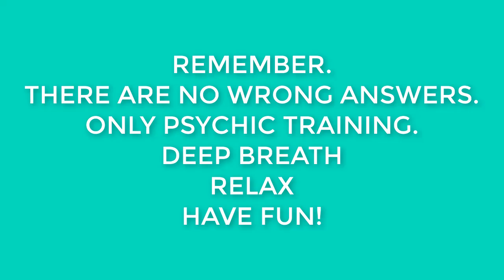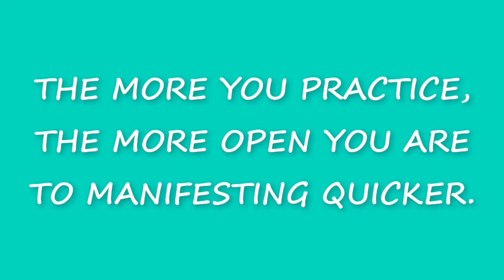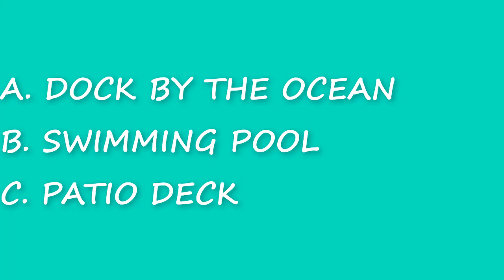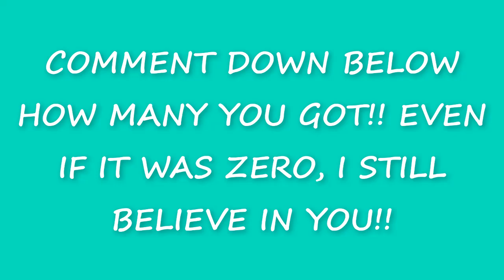Ep. 21. Sense the Location. Intuition Training for Remote Viewing.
💚 I truly appreciate you. I, too, want to train my natural psychic abilities and could never find anything out there that was simple to use for practice.

💚 I created these a while ago so the quality is under improvement for newer videos coming later. My goal is to help those who desire to practice gaining their natural abilities back. My other goal is to put a smile on your face. 😊

💜 By nature we are all intuitive and psychic. This is a great way to strengthen your natural abilities. It's super easy. I ask a question, followed by multiple choice answers. You can pause the video to 'tap into' your mind's eye to 'see' what the image will be following each question. There are several subliminal messages in the video to help you along. It's 'guessing' that leads to 'knowing'. This will greatly assist you with your manifestation abilities too! Simple, no wrong answer, exercises that improve your intuition. Enjoy and have fun!!